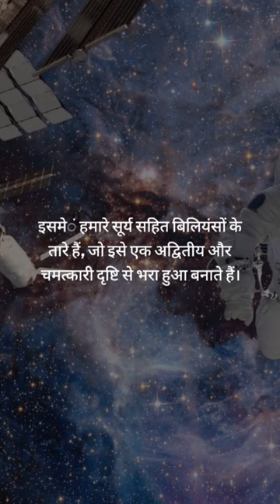milky way spiral galaxy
The Milky Way is a barred spiral galaxy, characterized by a central bar-shaped structure composed of stars. It has spiral arms extending from the bar, containing a mix of dust, gas, and billions of stars, including our sun. The galaxy is roughly 100,000 light-years in diameter and is part of a galaxy group known as the Local Group, which also includes the Andromeda Galaxy.milky way spiral galaxy